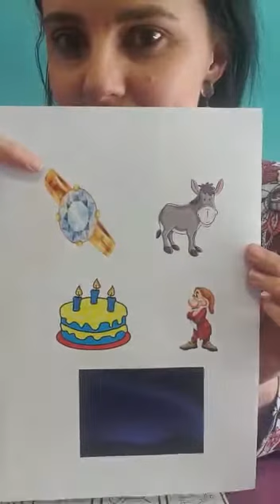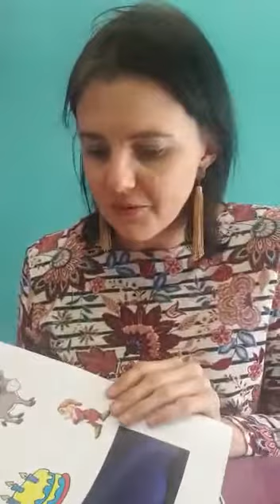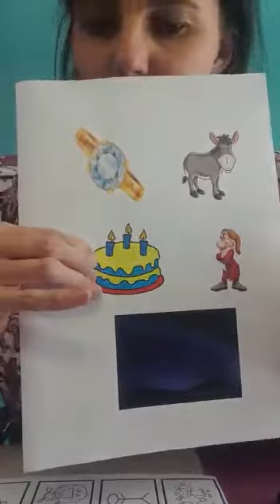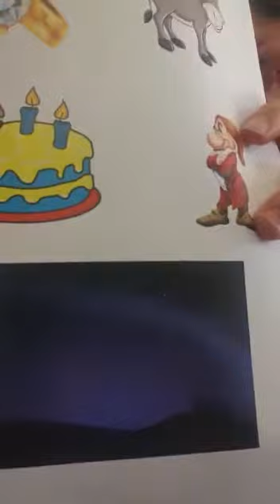🐠 Vissies D8: Die d-klankie